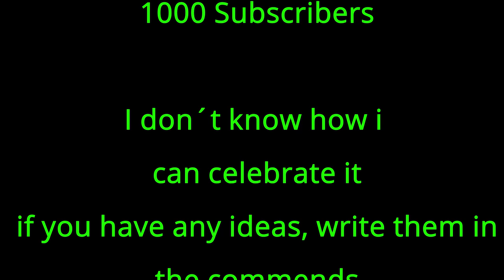Fat Furs 24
Hey Guys, please look in the description!
this Video contains Fat furs, so please if you don’t like them, don’t watch the video.

TO ARTISTS
if you don’t want your pic in the videos, please write a commend with Timestamp.